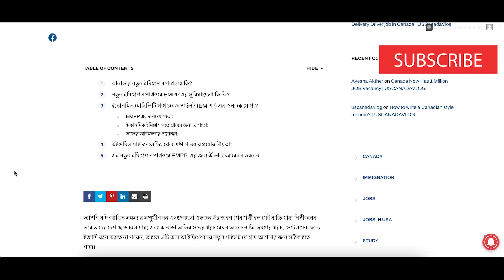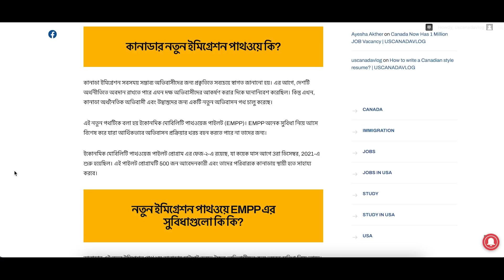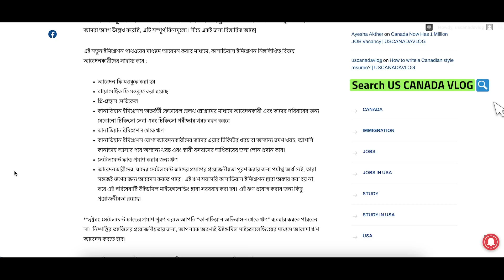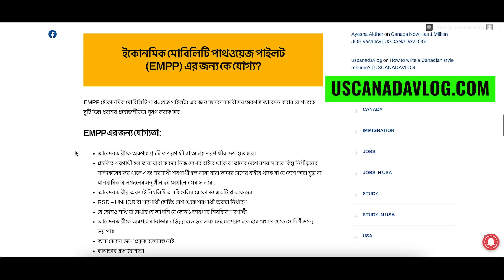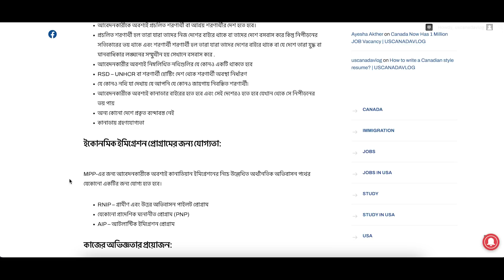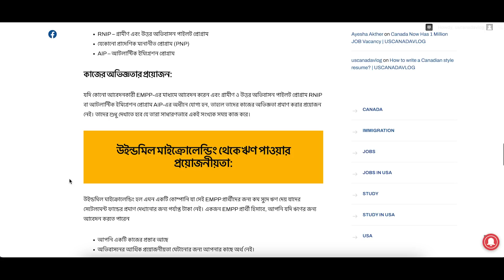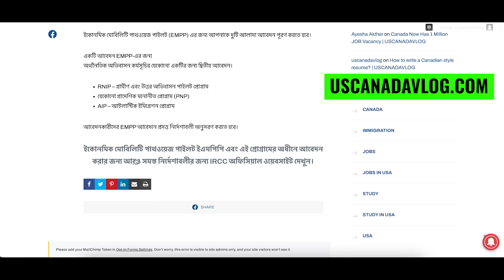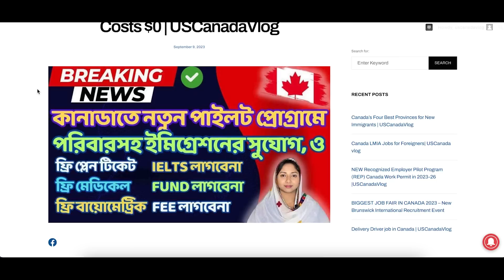ব্রেকিং নিউজ | কানাডা নতুন পিআর প্রোগ্রাম সম্পূর্ণ ফ্রি | EMPP CANADA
🌺 কানাডা জব ফেয়ার 2023 | নিউ ব্রান্সউইক ইন্টারন্যাশনাল রিক্রুটমেন্ট ইভেন্ট কিভাবে আবেদন করতে হবে
🌺 কানাডা টাকা ছাড়াই জরুরী ভিত্তিতে LMIA চাকরিতে নিয়োগ:
🌺 কানাডায় কৃষিকাজে কর্মী নিয়োগ চলছে আবেদনের জন্য এই লিংকে ক্লিক করুন:
🌺 কানাডা কুইবেক প্রদেশে 36টি LMIA চাকরিতে কর্মী নিয়োগ বিস্তারিত এই লিংকে:
0🌺 সুখবর কানাডা সরকারিভাবে ৩০০+ LMIA চাকরির তালিকা এই লিংকে ক্লিক করলে পাবেন :
🌺 কানাডা ফ্রি ওয়ার্ক ভিসা প্রোগ্রাম 2023 চাকরিতে আবেদনের সরাসরি লিংক:
🌺 কানাডা নিয়োগ চলছে যেই কোম্পানি LMIA অফার করছে আবেদনের বিস্তারিত এই লিংকে ক্লিক করলে পাবেন
🌺 কানাডায় ভিজিট ভিসা এসেও কিভাবে সেটল হবেন আবেদনের পুরো প্রক্রিয়া এবং সরাসরি লিংক
🌺 কানাডায় ফ্রুট এবং ভেজিটেবলস ফার্মে চাকরিতে আবেদনের পুরো প্রক্রিয়া এবং সরাসরি লিংক
🌺 কানাডায় সম্পূর্ণ ভিসা-স্পন্সর করা চাকরি আবেদনের সরাসরি লিংক:

✅ কানাডা শূন্যপদে চাকরি নিয়ে আসার সবচেয়ে সহজ উপায় সমূহ এবং গাইডলাইন:
✅ 2022 সালে কানাডার কোন প্রদেশে চাকরির সুযোগ বেশি?
✅ জরুরী নিয়োগ কানাডা কুইবেকে 2022 সালে 228 টি চাকরিতে নিয়োগ চলছে